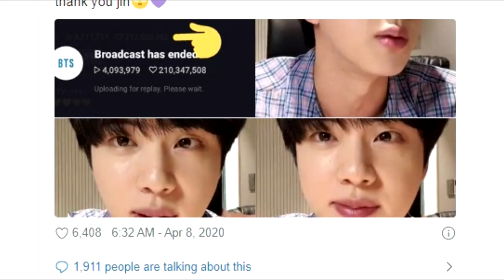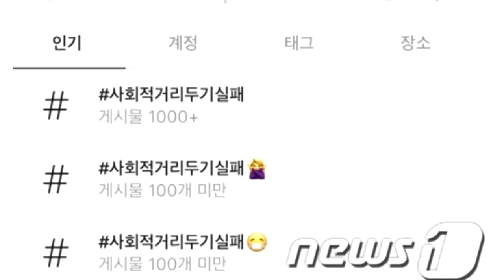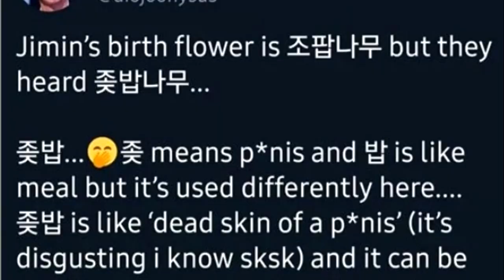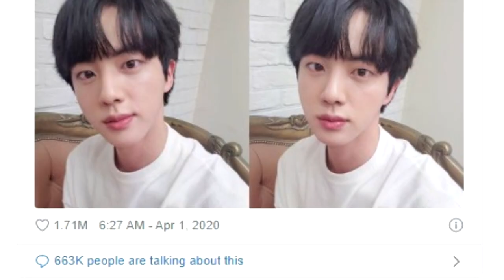MALAS NOTICIAS PARA ARMY | UN HT PELIGROSSO | ARMY PIDE QUE COLABOREN | POBRE JIMIN :( | JIN RESPOND